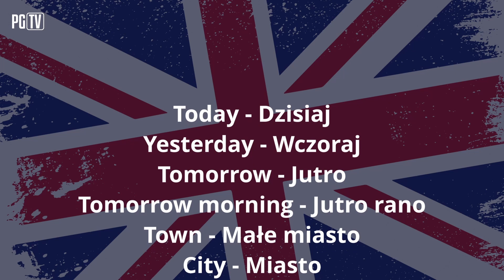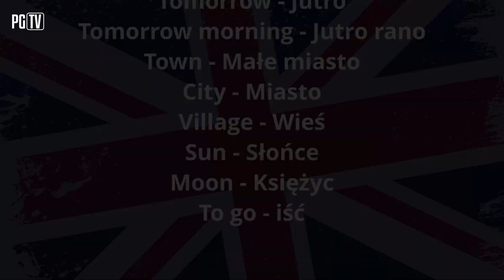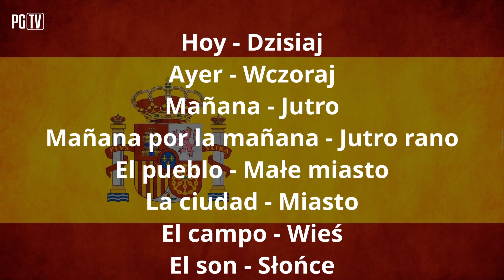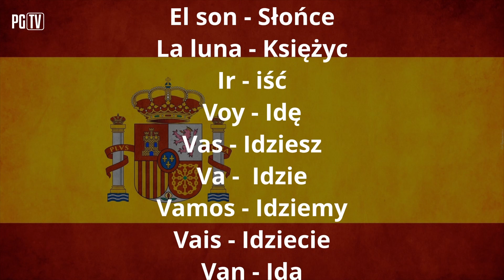JAK POWIEDZIEĆ "JUTRO" PO HISZPAŃSKU? Ucz się języków z Piastem! | DZIEŃ SZÓSTY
🇬🇧YESTERDAY Tom strzelił gola.
🇪🇸HOY mówi do Was Jorge.
🇩🇪MORGEN Constantin ma dzień wolny!
W dzisiejszej lekcji kilka praktycznych słówek. Jak Wam idzie? 🫵

English with Tom for beginners: Day six
English with Tom for beginners to seria, w której możesz nauczyć się podstaw języka angielskiego z Tomem Hateley! Każdego dnia poznasz nowe zwroty, które w przyszłości pomogą Ci lepiej porozumieć się z obcokrajowcami.
W dzisiejszym odcinku nauczysz się, jak określać czas i miejsce w którym jesteś!

Today - Dzisiaj
Yesterday - Wczoraj
Tomorrow - Jutro
Tomorrow morning - Jutro rano
Town - Małe miasto
City - Miasto
Village - Wieś
Sun - Słońce
Moon - Księżyc
To go - iść

Deutsch mit Constantin für Anfänger: Sechster Tag
Deutsch mit Constantin für Anfänger to seria, dzięki której nauczysz się podstaw niemieckiego razem z Constantinem Reiner! Każdego dnia poznasz nowe zwroty, które w przyszłości pomogą Ci lepiej porozumieć się z obcokrajowcami.
W piątym odcinku Constantin między innymi powie ci, jak zapytać o drogę, czy zadawać pytania dotyczące odległości

Heute - Dzisiaj
Gestern - Wczoraj
Morgen - Jutro
Morgen - Rano
die Stadt - Miasto
die Siedlung - Osada
die Sonne - Słońce
der Mond - Księżyc
Gehen - Iść

Español con Jorge para participantes: Dia seis
Español con Jorge para participantes to seria, dzięki której nauczysz się podstaw hiszpańskiego razem z Jorge Felix! Każdego dnia poznasz nowe zwroty, które w przyszłości pomogą Ci lepiej porozumieć się z obcokrajowcami.

Hoy - Dzisiaj
Ayer - Wczoraj
Mañana - Jutro
Mañana por la mañana - Jutro rano
El pueblo - Małe miasto
La ciudad - Miasto
El campo - Wieś
El son - Słońce
La luna - Księżyc
Ir - iść
Voy - Idę
Vas - Idziesz
Va - Idzie
Vamos - Idziemy
Vais - Idziecie
Van - Idą